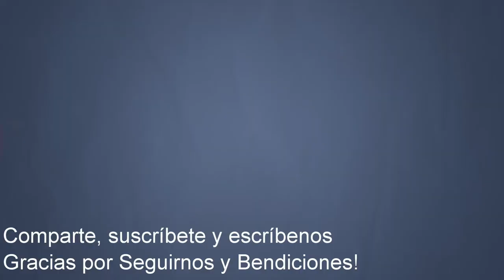Rio Grande Puerto Rico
Hoy llegamos a Rio Grande donde fuimos a conocer el Mercado Artesanal de Palmer en Rio Grande. Una experiencia unica y refrescante con un espiritu de paz. Los Artesanos manifiestan lo mejor de ellos en la Plaza de Palmer. Aqui recopila mos un poco de lo que ellos ofrecen. Pero le invitamos que ustedes vayan todos los primeros sabados del mes entre 10 am y 3 pm. Esta es la carretera que conduce al Yunque a 1 minuto de la Carretera principal.